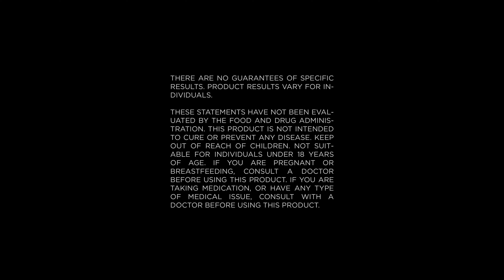Bella Grace Collagen Elixir Results | Tyler & Jennifer Johnson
Tyler & Jennifer Johnson explain the surprising benefits they're experiencing after only a few short weeks on the Bella Grace Collagen Elixir.